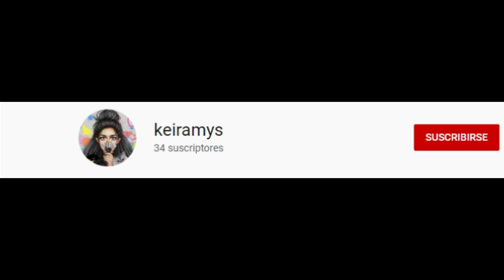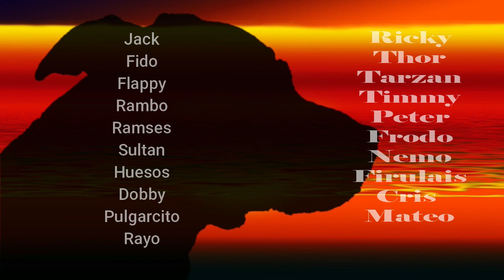✅ Nombres Para Perros Pitbull Machos ➕ 50 Nombres INCREIBLES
En este vídeo te muestro 50 nombres increíbles para perros pitbull machos, los cuales los puedes ocupar para perros cachorros y adultos. ¡Son todos súper bonitos y originales!

 ➤ Nombres Para Perros Machos Pitbull Nombres audaces, únicos y especialmente elegidos para esta poderosa y amorosa raza.